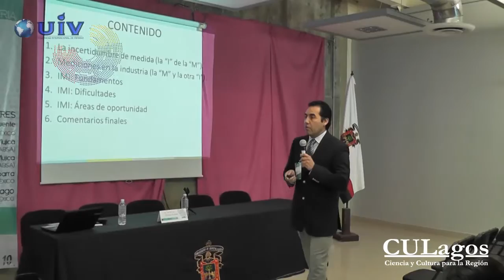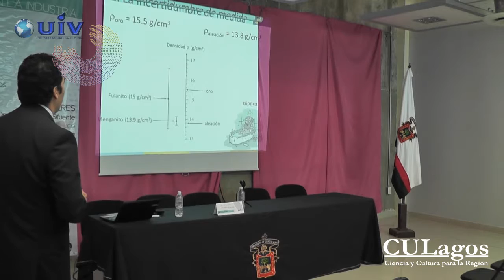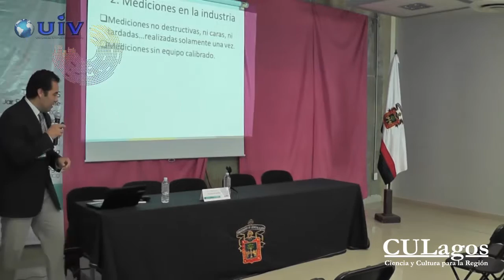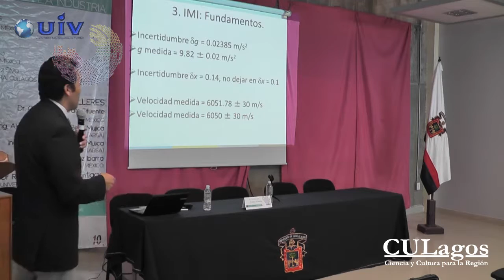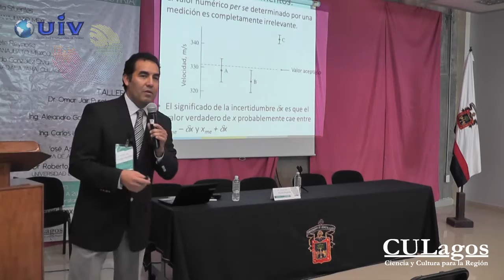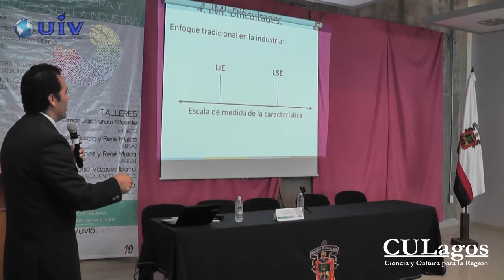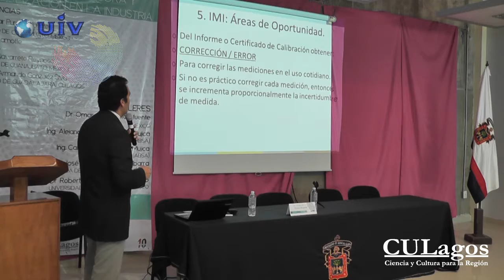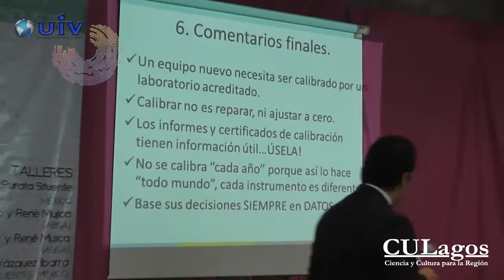2015 CULagos - UIV15, III seminario de MyAI - 18 junio - conferencia, Dr. Omar Jair Purata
Universidad de Guadalajara, Centro Universitario de los Lagos, IV Congreso Internacional de Mecatrónica
El Primer Congreso Internacional  Mecatrónica nace de una iniciativa de los estudiantes de la carrera de Mecatrónica del Centro Universitario de los Lagos, interesados en conocer el estado actual y la perspectiva a futuro de la Mecatrónica de nuestro país; con la finalidad de complementar su formación académica e identificar las áreas de oportunidad que brinda la Mecatrónica para vincular al Centro Universitario de los Lagos con las actividades productivas y sociales de la región. Así mismo, como futuros egresados, es de vital importancia conocer las posibilidades que les brinda esta creciente área de la ingeniería para su desempeño y desarrollo profesional.

PRESENTACIÓN

El congreso reúne estudiantes que intercambiarán experiencias en una plataforma diseñada para ello, en donde conferencistas y talleristas especializados en temas como robótica móvil, automatización, control, óptica entre otros, darán a conocer las nuevas tendencias en investigación y aplicación del conocimiento; así como también participantes especializados en manejo del medio ambiente para su conservación, a través del uso de energías alternativas.

PONENTE; Dr. Omar Jair Purata Cifuentes, UNIVERSIDAD DE GUANAJUATO
TEMA: "Aplicaciones de la estimación de la incertidumbre en la industria:  fundamentos, dificultades y áreas de oportunidad"